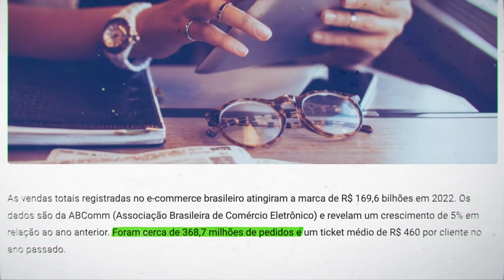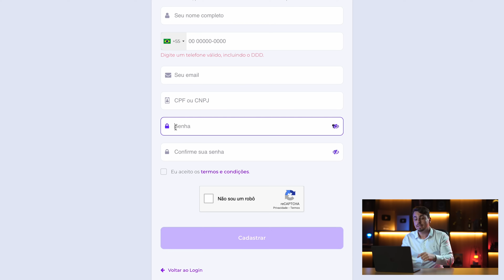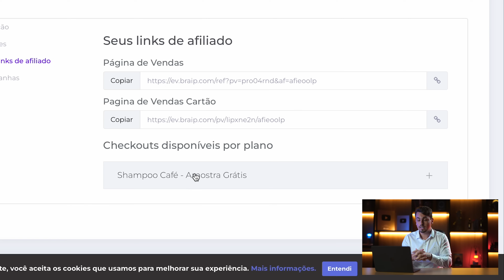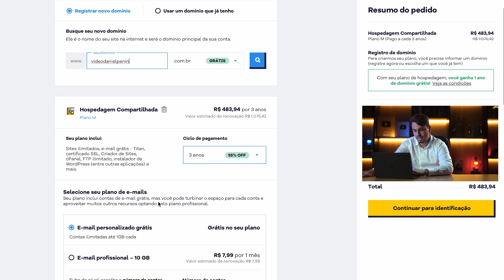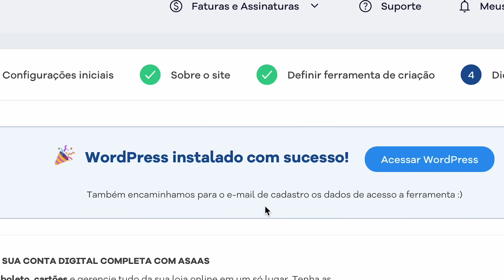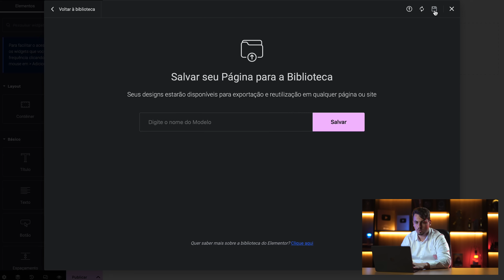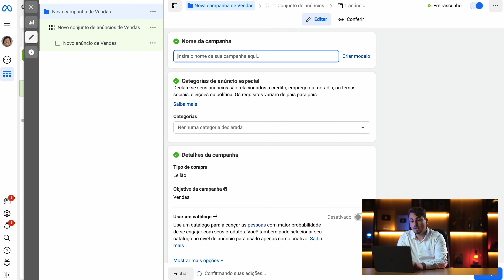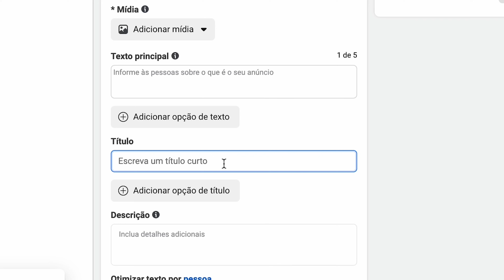Marketing Digital: PRIMEIRA VENDA em 18 min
Neste video, você vai combinar a utilização de todos meios disponiveis no Marketing Digital para fazer a sua primeira venda! Vou te ensinar a escolher seu produto e vender pela braip, mas esse conhecimento também se aplica a hotmart, kiwify, eduzz e monetiize e voce pode usar elas pra vender, ganhar dinheiro online, e usar o trafego direto para fazer sua primeira venda em 18 minutos

00:00 Deuses do Marketing Digital
01:05 Qual o Segredo?
01:48 A Receita
03:28 Escola seu Produto
05:33 Estrutura de Vendas
05:46 Oportunidade ÚNICA
06:06 Criando seu Primeiro Site
10:55 1.000 Templates GRÁTIS
11:33 Configurando Elementor
13:32 Tráfego Pago
14:04 Configurando seu Primeiro Anúncio
16:58 Chegou a Hora de Vender